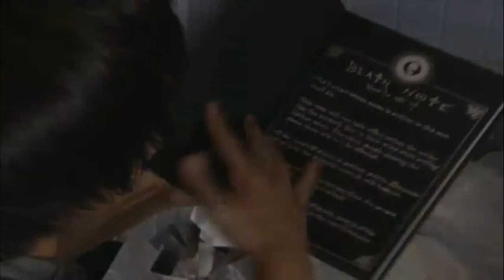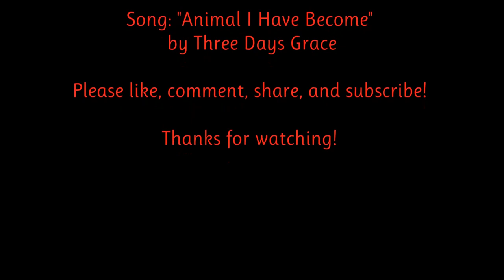Death Note TV Drama-Music Video-Animal I Have Become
A music video I made of the Death Note TV Drama from 2015. It's my favorite of the live-action Death Note adaptations.

The TV Drama was written by Yoshihiro Izumi. It was directed by Ryuichi Inomata, Ryo Nishimura, and Marie Iwasaki. It aired in 2015 and had 11 episodes. Cast can be found listed below.

I also have other Death Note videos on my channel, including:
-AMVs
-Character comparisons (sub and dub)
-Character videos

*I DO NOT own Death Note nor the music used in this video.*

Death Note characters and story belong to Tsugumi Ohba and Takeshi Obata.

Song used in this video is "Animal I Have Become" by Three Days Grace.

TV Drama Cast:
Light Yagami: Masataka Kubota
L/Ryuga: Kento Yamazaki
Soichiro Yagami: Yutaka Matsushige
Touta Matsuda: Goki Maeda
Shuichi Aizawa: Tomohisa Yuge
Kanzo Mogi: Jiro Sato
Shoko Himura/Halle Lidner: Megumi Seki
Misa Amane: Hinako Sano
Mello/Near: Mio Yuki
Teru Mikami: Shugo Oshinari
Watari: Kazuaki Hankai
Mark Dwellton/Raye Penber: Shogen
Kyosuke Higuchi: Shuji Kashiwabara
Sayu Yagami: Reiko Fujiwara
Ryuk: Jun Fukushima (voice) |  Daisaku Nishino (motion capture)
Rem: Ayumi Tsunematsu (voice)